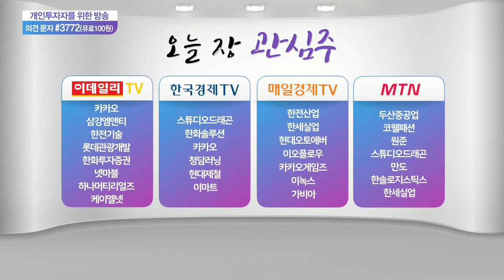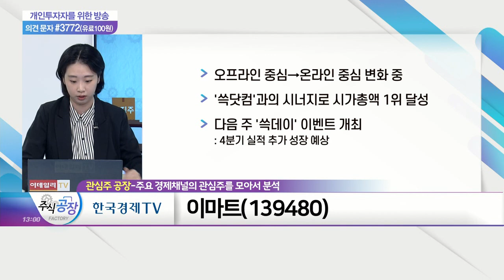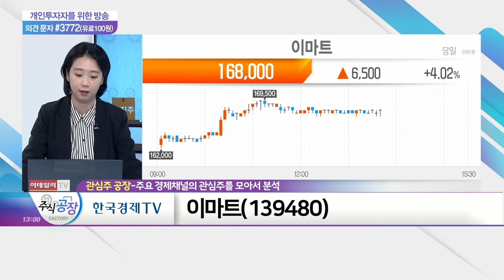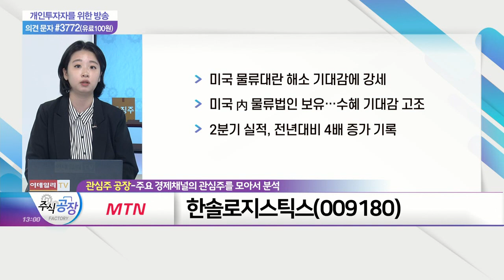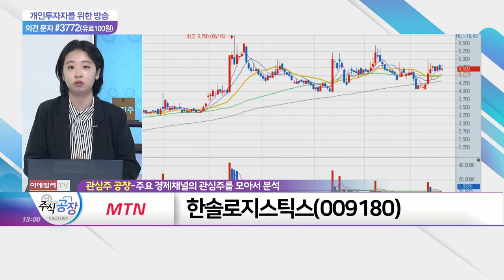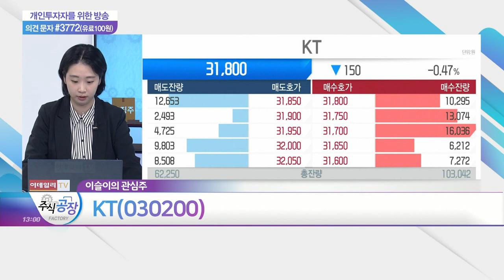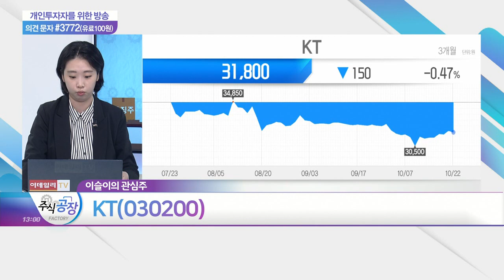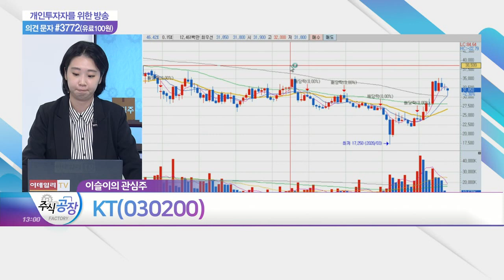넷마블, 이마트, 한솔로지스틱스, KT_관심주 공장 (20211022)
넷마블(251270)
- 나인엠인터렉티브 100% 흡수합병: EA스포츠 출신 핵심 인력 주축 스포츠 게임 개발사
- 나인엠인터렉티브 성장성·메타휴먼 생산 기술 주목
- 메타버스 시장, 2025년 315조 규모 성장 예상
- 4분기부터 메타버스 기술로 새로운 도약 전망

이마트(139480)
- 오프라인 중심 → 온라인 중심 변화 중
- '쓱닷컴'과의 시너지로 시가총액 1위 달성
- 다음 주 '쓱데이' 이벤트 개최: 4분기 실적 추가 성장 예상

한솔로지스틱스(009180)
- 미국 물류대란 해소 기대감에 강세
- 미국 內 물류법인 보유… 수혜 기대감 고조
- 2분기 실적, 전년대비 4배 증가 기록

KT(030200)
- BC카드·KT에스테이드 등 주요 자회사의 영업 상황 개선
- 실적 개선에 따른 배당금 확대 주목
- '디지코'로 성장 중심축 변환 중
- 배당주→성장주로 변모 시도 중